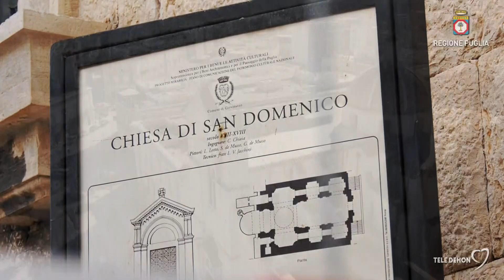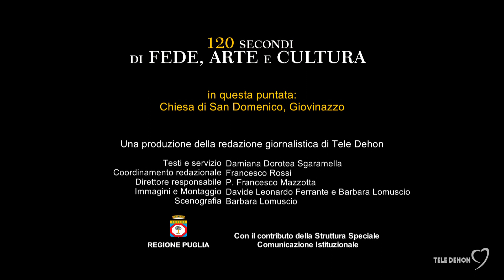120 secondi di Fede, Arte e Cultura - Chiesa di San Domenico, Giovinazzo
Nella centralissima Piazza Vittorio Emanuele a Giovinazzo, si erge nella sua imponenza e maestosità, la Chiesa di San Domenico, che fa parte del grandioso convento dei Padri Domenicani.